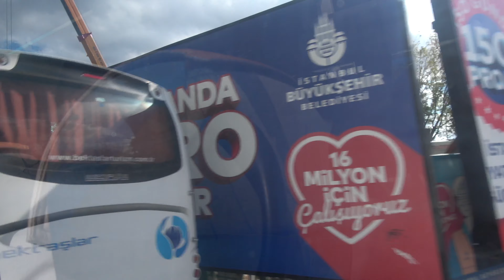Eastern Mediterranean Cruise Episode 7 - Istanbul